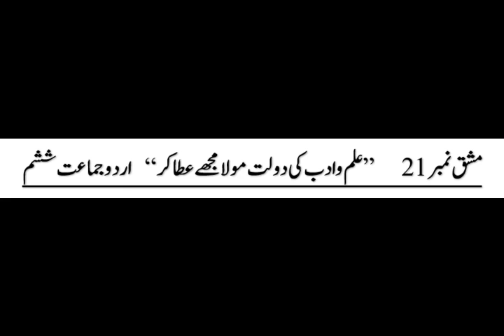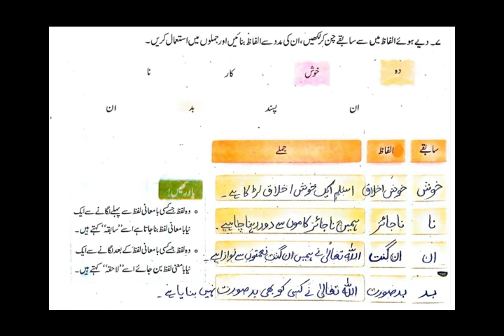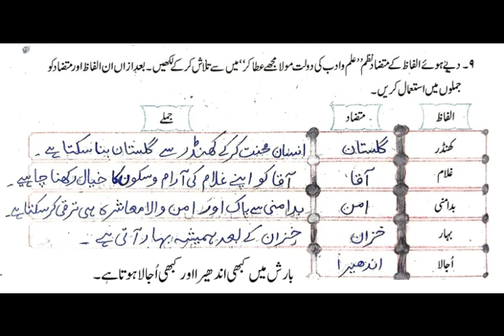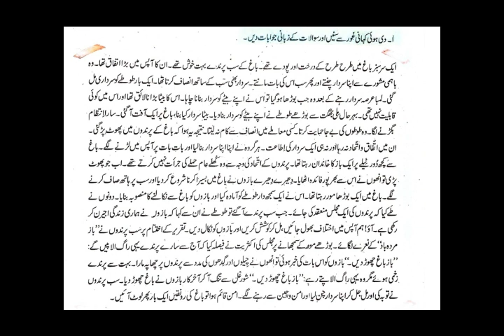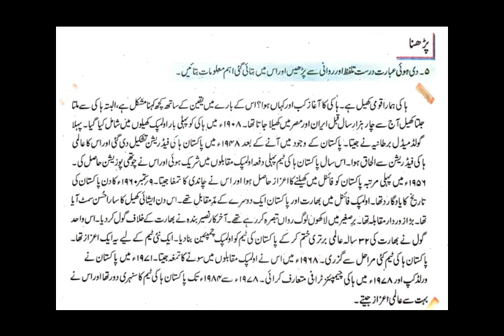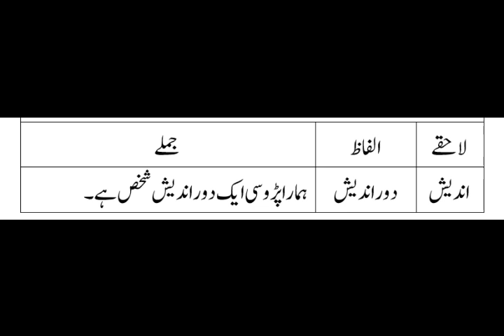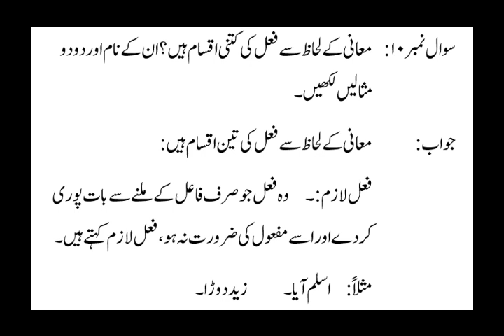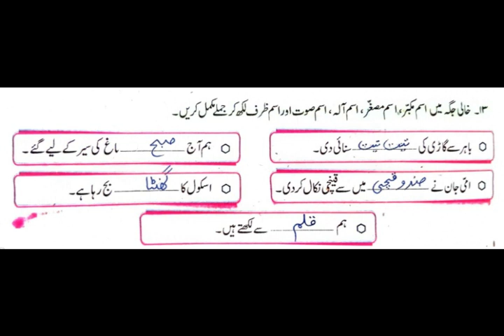6th Class | Urdu | Chapter 21 | Ilmo Adab Ki Dawlat Mawla Mujhe Ata Kar | علم و ادب کی دولت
6th Class | Urdu | Chapter 21 | Ilmo Adab Ki Dawlat Mawla Mujhe Ata Kar | علم و ادب کی دولت مولا مجھےعطا کر

Welcome to our educational and technical channel on education, computers and technology!  Our channel is dedicated to providing you with the latest news, tips, exercises and tutorials on everything related to the world of schooling, computers, technology and Holy Quran Reciting and others.

  So, if you are a technology enthusiast or just looking to improve your technical and educational knowledge, hit that subscribe button and join us on this exciting journey of exploring computers and technology!

Education
Educomtech
6th
7th
Exercise
Sahirrindtech
CarryMinati
Kashif Majeed
Knowledge Distributor
Urdu Kids
Adnan Manzoor
Edu Com Tech
Urdu

جماعت ششم
کلاس ششم
کلاس 6
سبق 21
مشق 21
علم و ادب کی دولت مولا مجھے عطا کر
نظم
اشعار
آفاق
اقبال
سن سیریز
نیو کورس
نیا کورس
نیا نصاب
یکساں نصاب تعلیم

Class 6th
Class 6
6th Class
6 Class
Jamat Shasham
Shasham
Urdu
Chapter 21
Sabq 21
Mashaq 21
Exercise 21
Nazam
Poem
Ilmo Adab Ki Dawlat Mawla Mujhe Ata Kar
Elmo Adab Ki Dawlat Mawla Mujhe Ata Kar
Ilm O Adab
Elm O Adab
Afaq
Iqbal
Sun Series
Naya Nisab Taleem
Yaksa Nisab Taleem
KPK
Naya Course
New Course
2019
2020
2021
2022
2023
2024
2025
خیبر پختونخوا
ٹیکسٹ بک
پشاور ٹیکٹ بک
Khyber Pakhtun Khwa
Taxt Book
Peshawar